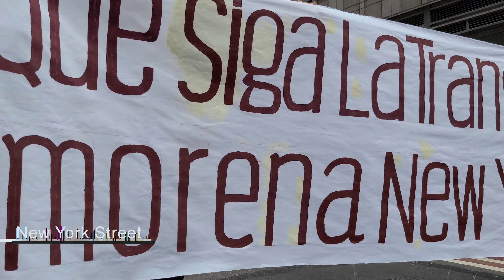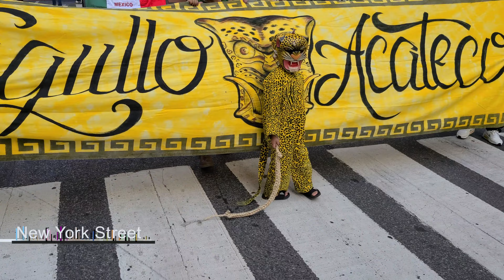Mexican Day Parade NYC September 17 2023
The 29th Annual Mexican Day Parade NYC 2023